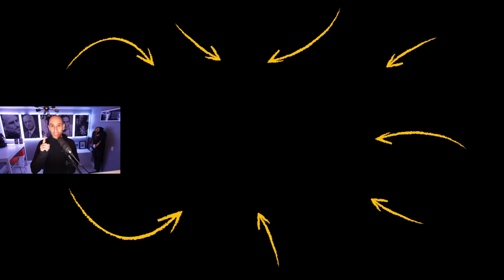How to SHIFT Your SELF TALK to Attract SUCCESS! | Evan Carmichael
✎ In today's video, learn how to shift your self talk to attract success. You'll get expert advice on how to create change in your life!

Much love,
Evan